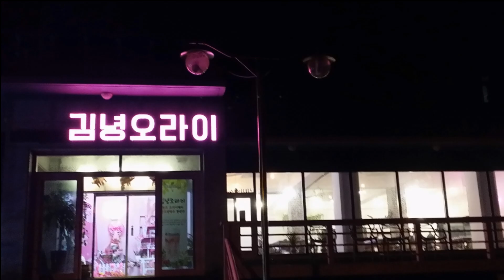[제주이글루 ]추천맛집 [ 김녕오라이 ]